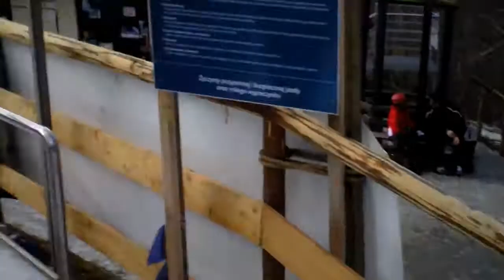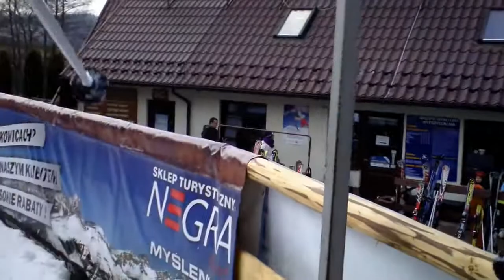SPYTKOWICE - Beskid - sezon NA NARTY - trasa 1 długość 740m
SPYTKOWICE 2014 - Beskid - sezon NA NARTY
- trasa 1 / długość 740m
celem naszych relacji jest pokazanie różnych tras i atutów ośrodków narciarskich dla innych zainteresowanych NIE SŁUŻĄ ONE JAKO WZORZEC DOSKONALENIA TECHNIKI JAZDY :-) jeździmy bo lubimy taki rodzaj aktywności niezależnie od stopnia trudności tras

nagrane kamerą: Toshiba Camileo BW10 - data: 08 luty 2014
muzyka:
GYAKO - Edm Songs Gyako 2014
Overwerk feat. Nick Nikon-House
Kaskade feat. Dragonette -The Vampire Diaries